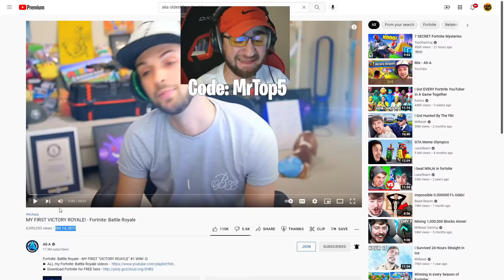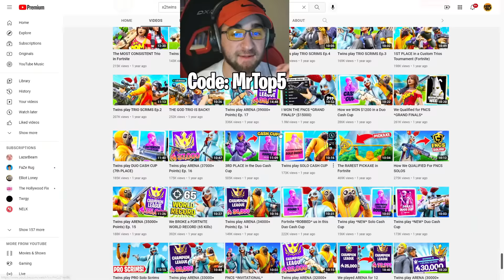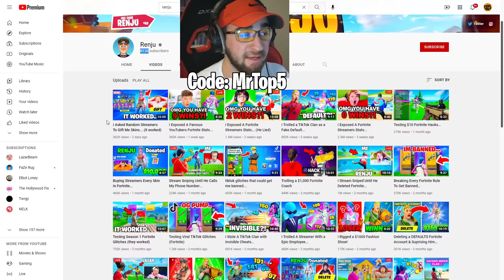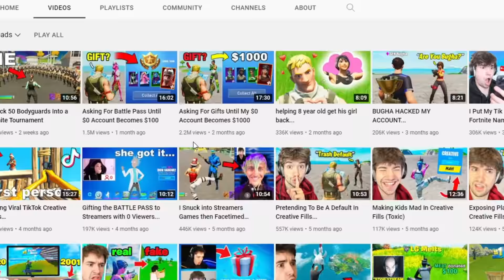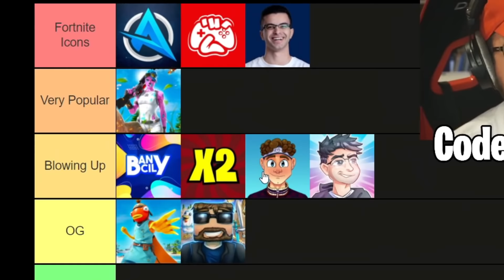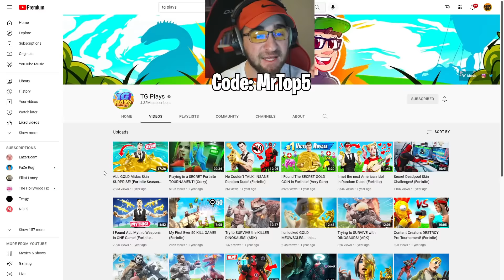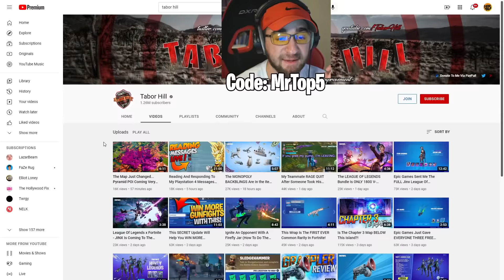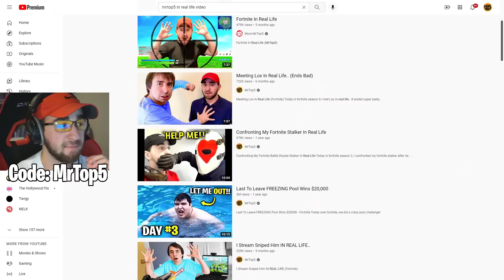Am I Quitting Fortnite? (Chapter 3)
Am I Quitting Fortnite In Chapter 3? MrTop5
Today in fortnite, I talk about if I'm quitting Fortnite in Chapter 3 or not!